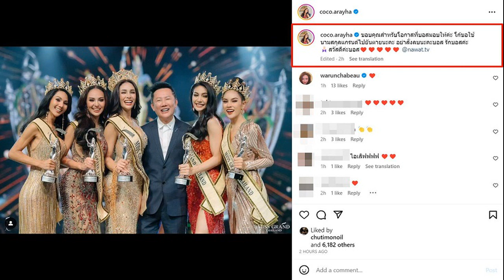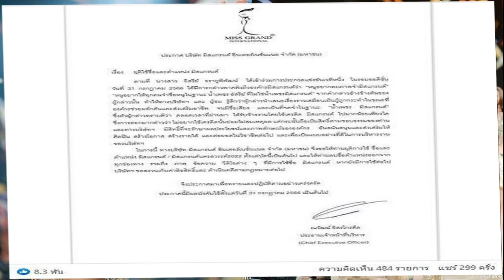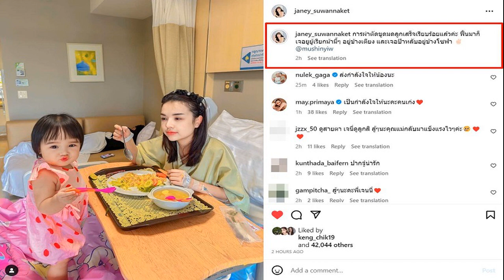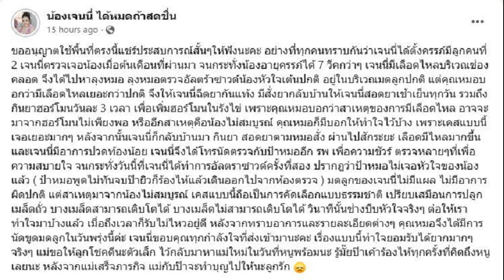ณัฐวุฒิ ลั่นทักษิณ ไม่เกี่ยวยึดอำนาจปี57 ชี้ปม นปช แยกทางเดิน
การเมืองยังคุกรุ่น ท่ามกลางวาระการจัดตั้งรัฐบาล ที่แม้เลือกตั้งจะจบไปแล้วแต่ก็ยังเป็นเวลาของการต่อรองและโหวตเพื่อจัดตั้งรัฐบาล และดีลลับต่างๆ นาๆ

ล่าสุด นายณัฐวุฒิ ใสยเกื้อ หนึ่งในแกนนำคนสำคัญของคนเสื้อแดง ได้โพสต์ถึงเรื่อง การยึดอำนาจเมื่อปี 2557 ว่านายทักษิณ ไม่เกี่ยวข้อง พร้อมระบุเหตุผลของการแยกทางของ นปช. โพสต์ระบุว่า “ผมและพี่น้องแกนนำนปช.ที่ยังคิด คุยร่วมกันอยู่ เห็นตรงกันและเชื่อว่า ดร.ทักษิณไม่มีส่วนรู้เห็นกับการยึดอำนาจ ปี 2557
มุมวิเคราะห์ที่แกนนำหลัก”ทุกคน” เห็นตรงกันตลอด คือแผนการยึดอำนาจนี้ ก่อตัวมาตั้งแต่ช่วงต้นรัฐบาลยิ่งลักษณ์ ประยุทธ์พูดเองว่าเตรียมการมา 3 ปี กปปส.ชุมนุมไปสักพัก พวกเราก็พูดตรงกันแล้วว่าจะเกิดรัฐประหาร ทฤษฎีสมคบคิดแบบเดิมจากการยึดอำนาจปี 49 ไล่ลำดับเหตุการณ์เป็นแบบเดียวกัน

ชุมนุมต่อเนื่อง ยุบสภา บอยคอตเลือกตั้ง ขัดขวางการเลือกตั้ง เลือกตั้งโมฆะ เรียกร้องรัฐบาลนอกกติกา สร้างเงื่อนไขปิดทุกทางออก และยึดอำนาจ ความขัดแย้งระหว่างบุคคลเป็นเรื่องหนึ่ง แต่ประวัติศาสตร์องค์กรนปช. กำลังถูกอธิบายด้านเดียว และถูกบันทึกไปเช่นนั้น ทั้งที่หลายอย่างคลาดเคลื่อนไม่ตรงกัน

นปช.ไม่ได้ดำรงสภาพหลายปีแล้ว เหตุแยกทางคือการไม่ได้ยึดถือแนวปฏิบัติที่เราทำกันมา มีการตกลงตั้งพรรคการเมืองกับบุคคลอื่น โดยไม่ได้หารือในที่ประชุม ไม่มีใครหลอกได้ ถ้าเราคุยในที่ประชุม ตามที่ผมแล ะอ.ธิดาเรียกร้องหลายรอบ เรื่องพรรคไทยรักษาชาติมาทีหลัง ไม่เกี่ยวกับช่วงเวลาตั้งพรรคเพื่อชาติ ที่ไปตกลงนอกวง ไม่บอกพี่น้องที่สู้มาด้วยกัน